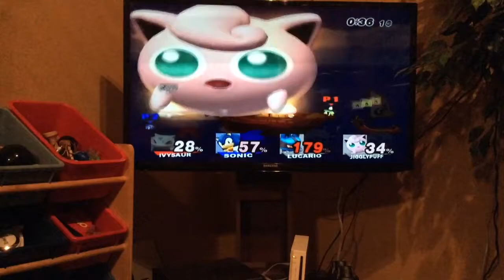Super smash bros part 4 : fighting on the poopdeck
Hope you like it I got mixed up it. Was really 4.